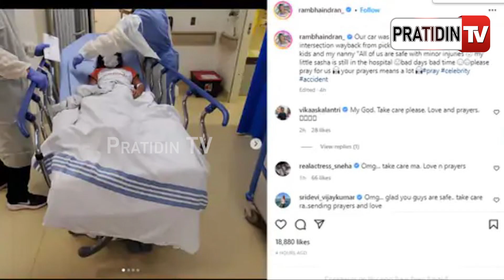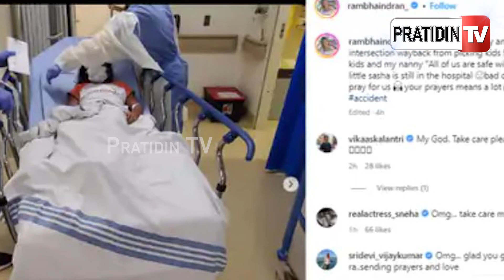ଅଭିନେତ୍ରୀ ରମ୍ଭାଙ୍କ କାର ଦୁର୍ଘଟଣା, ଝିଅ ଗୁରୁତର | actress rambha canada car accident